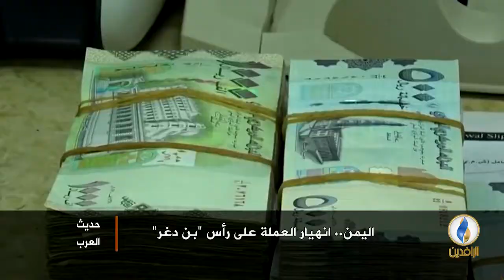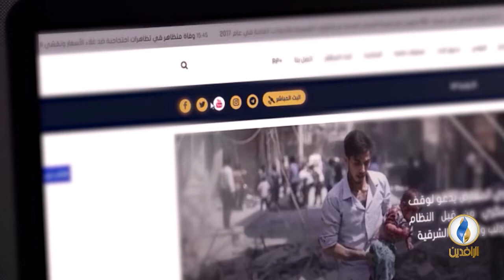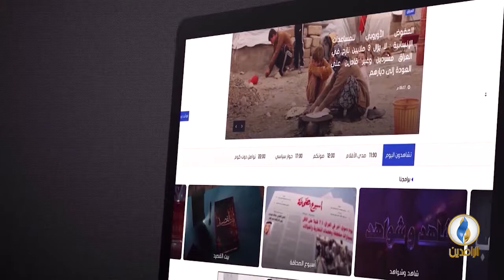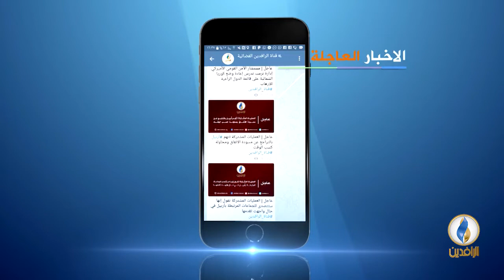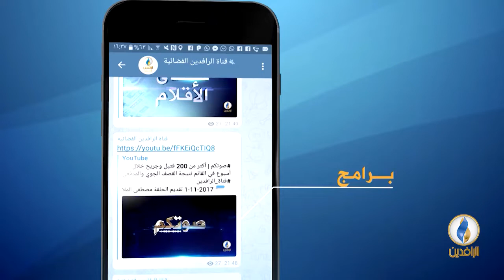حديث_العرب | اليمن.. انهيار العملة على رأس "بن دغر"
ضيوف الحلقة:
1- ياسين التميمي/ كاتب ومحلل سياسي.
2- هاتفيًا: محمد جميح/ كاتب سياسي.
3- هاتفيًا: عادل الحامدي/ كاتب وإعلامي.

إعداد و تقديم:
جهاد عدلة